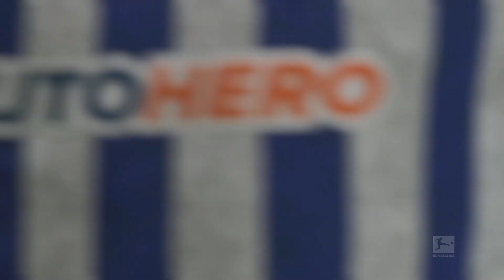FIFA 23 | CARRIERE COACH MICRO : LA COURSE A L' EUROPE ! #3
MON PARTENAIRE MAILLOT:
⚽Maillots et survêtements de football pas chers 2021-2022 :
: -15% code de réduction : MICRO

MES RESEAUX